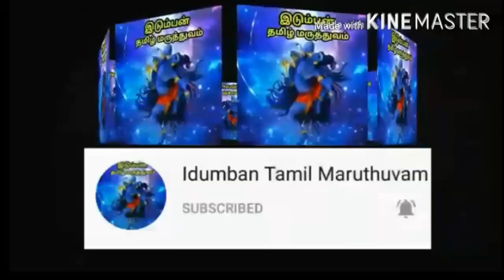Vomiting ,குமட்டல் ஏற்பட காரணம் ,தீர்வு முறை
Vomit vara karanam
Kumatal aerpada karanam
Vanthi ,kumatal guna maga

குமட்டல், வாந்தி குணமாக

to stop vomit
to stop vomiting